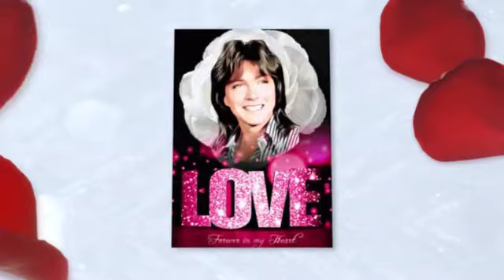DAVID CASSIDY “I’LL HAVE TO GO AWAY”